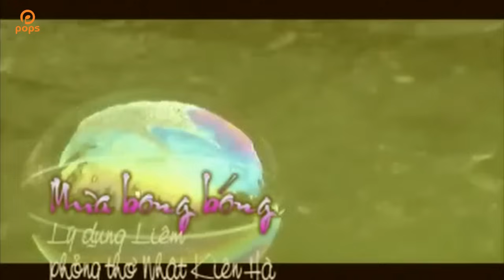Mưa Bong Bóng - Quốc Đại [Official]